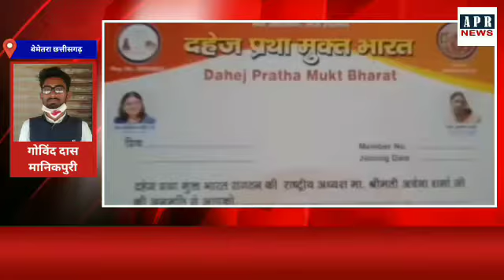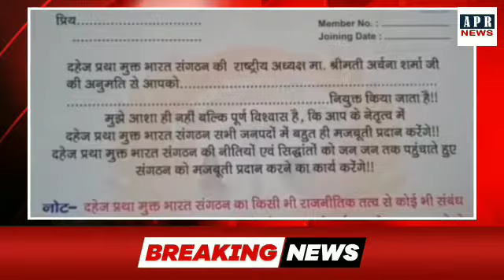दहेज प्रथम मुक्त भारत अभियान संस्था ने बेमेतरा में भी कार्यालय खोला